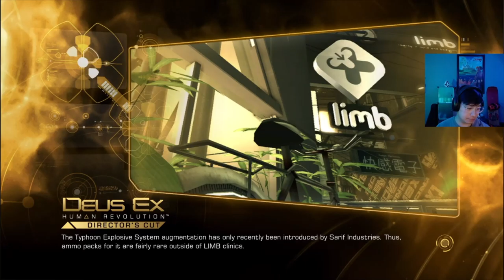Fung Ku Hustle - Deus Ex Human Revolution Director's Cut [9]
Chapter 8 - Black Market Deals Continued...
Turns out, Jensen wasn't the only one interested in that Hengsha apartment: Belltower Associates, a private security firm under contract to the Chinese government, was searching it when he arrived. Jensen learned that Arie van Bruggen, the criminal hacker who lived there, was now running for his life. Who better to help him escape justice than the Triads? Confirming this meant a trip to the Hive nightclub, followed by a rendezvous at a capsule hotel...